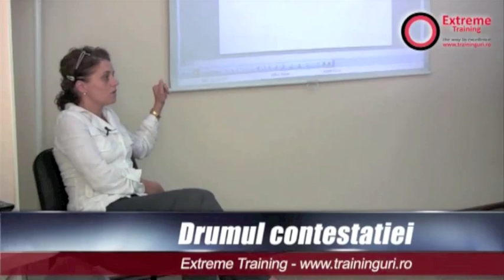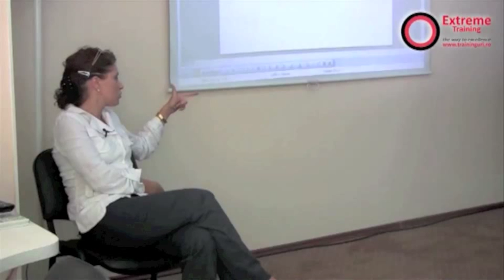Curs Expert achizitii publice - Diana Spinciu - Trainer Extreme Training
Contestatiile poate avea un drum lung si anevoios. In teorie, lucrurile par clare, insa in practica parerea unui expert este mai mult decat binevenita. Cursul Expert Achizitii publice reprezinta un instrument valoros atat pentru autoritatile contractante cat si pentru beneficiari.
Diana Spinciu
Expert achizitii publice
Trainer Extreme Training